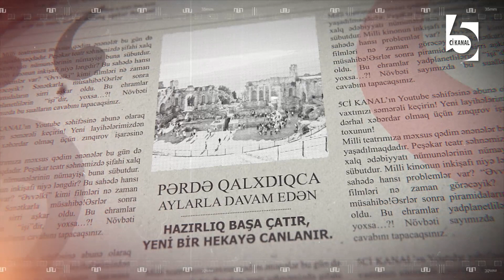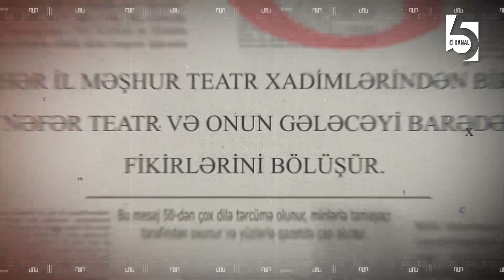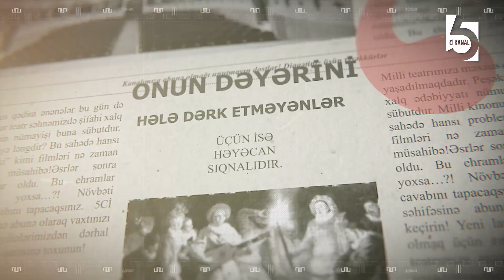Beynəlxalq Teatr Günü / Bayramınız mübarək!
Salam Dostlar! 5Cİ KANAL mədəniyyət, incəsənət, tarix, sosial iş və s.sahələrə aid paylaşımlar edərək cəmiyyətin dünyagörüşündə müsbət inkişafa xidmət etməkdədir. Kanalı izləyərək faydalı məlumatlar öyrənə bilərsiniz. Vaxtınızı səmərəli keçirmək üçün bizim kanalı izləmək doğru seçimdir. Videolarımızı bəyənsəniz kanalımıza abunə ola, dostlarınızla paylaşa bilərsiniz.

Hörmətlə: ƏdəbiTarix'in rəhbəri Fəridə Həmidzadə

Pərdə qalxdıqca aylarla davam edən hazırlıq başa çatır, yeni bir hekayə canlanır.

2500 il əvvəl Antik Yunanıstanda yaranan teatr, oradan Romaya və daha sonra dünyanın hər bir nöqtəsinə yayılmışdır. Yunan dilindən tərcümədə “tamaşa yeri” və “tamaşa etmək” mənasındadır.

Ötən verilişimizdə qeyd etdiyimiz kimi, teatr cəmiyyətin həyatına birbaşa təsir etməkdədir.

Belə ki, bu sənət növü demokratiyanın inkişafına təkan vermişdir. Buna görə də, hər kəs ciddi sənət nümunəsi olan teatrı digər sənət növlərindən, əyləncəli performanslardan fərqləndirə bilməlidir.

Əlbəttə ki, bu qədər vacib sənətin məxsusi bir günü də olmalı idi. 60 il əvvəl Beynəlxalq Teatr İnstitutu bu günü Ümumdünya Teatr Günü elan etdi.

Bu institutun mərkəzləri, əməkdaşlıq üzvləri, teatr mütəxəssisləri, teatr təşkilatları, bu sahə ilə bağlı olan təhsil ocaqları və bütün teatrsevərlər həmin günü qeyd edirlər.

Hər il məşhur teatr xadimlərindən bir nəfər teatr və onun gələcəyi barədə fikirlərini bölüşür. Bu mesaj 50-dən çox dilə tərcümə olunur, minlərlə tamaşaçı tərəfindən oxunur və yüzlərlə qəzetdə çap olunur.

Bu bayramın tarixi həm də Parisdə Xalqlar Teatrı mövsümünün açılışına uyğun gəlir.

Tədbirlərin çoxu Beynəlxalq Teatr İnstitutuna aid məkanlarda keçirilir. Lakin, bu o demək deyil ki, siz onlara qoşula bilməzsiniz. İştirak etmək istəyən şəxs öz ölkəsində yerləşən Mərkəz və ya Əməkdaşlıq Üzvü ilə əlaqə saxlaya bilər. Beləliklə də, lazımi şəxslərə yönləndirilərək tədbirdə iştirak ilə təmin edilə bilər.

Həmçinin worldtheaterday heşteqi ilə onların seçdiyi natiqin mesajını oxuya/eşidə və onu sosial mediada yaya bilərsiniz.

Bu yolda töhfənizin olması üçün yerli teatrınıza baş çəkin. Tamaşalara bilet alaraq teatrlara dəstək olun. Yaxınlarınızı da bu aksiyaya qoşulmağa təşviq edə və bunu qrup fəaliyyətinə çevirə bilərsiniz.

Bu gün “teatr” sənətinin dəyərini və əhəmiyyətini bilənlər üçün bir bayramdır. Onun dəyərini hələ dərk etməyənlər üçün isə həyəcan siqnalıdır.

Beynəlxalq Teatr Günü öyrətməyə, dəyişməyə davam edən teatr sənətinin əhəmiyyətini xatırladır. Sehirli aləm olan teatrı yaşatmaq hər bir sənətsevərin mənəvi borcudur!

Diqqət bütün hüquqlar kanal rəhbərliyi tərəfindən qorunub saxlanılır.